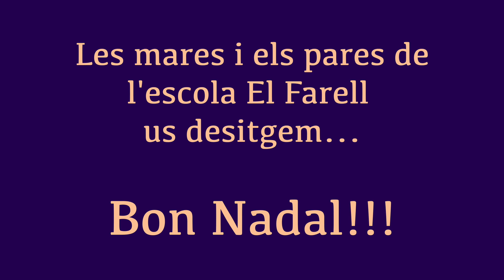Famílies Festival de Nadal 2019-20